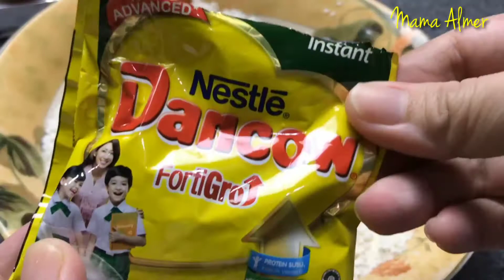Cara Membuat Roti Keju Enak dan Mudah Tanpa Mixer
Kunjungi juga video saat di Turkey lainnya yah